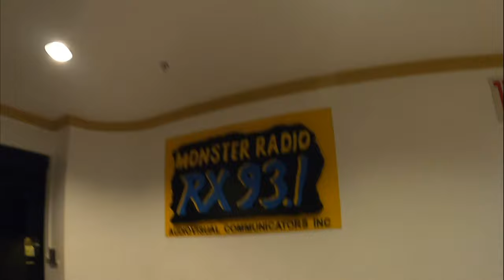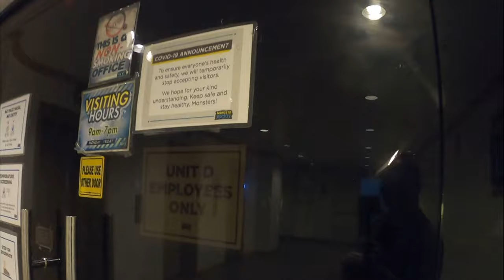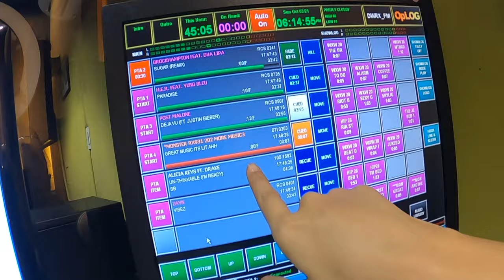VISITING RX 931 | RICO ROBLES IN THE HOUSE | VLOG 13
My last few days  before entering BAHAY NI KUYA!

I was able to visit my radio partner Rico Robles for the 1st time since I was released from Kulongbia. Visiting my old workplace was really a blast from the past!

To see all my blogs about everything in life visit

for my PBB SUCCESS